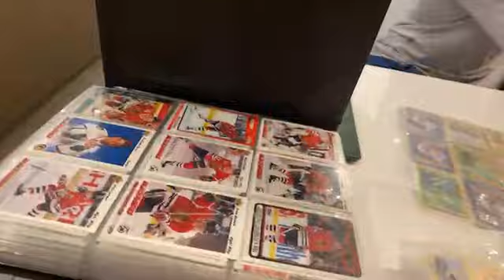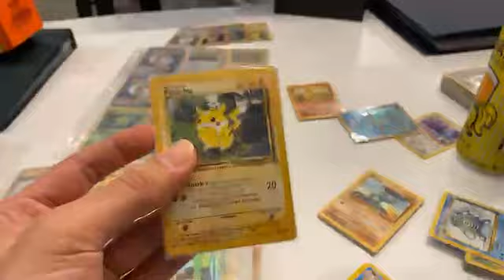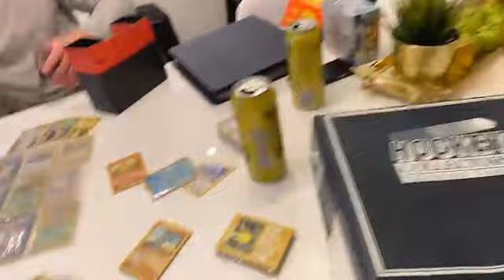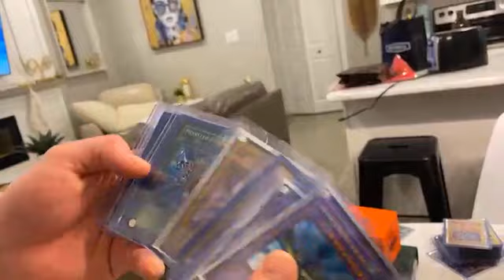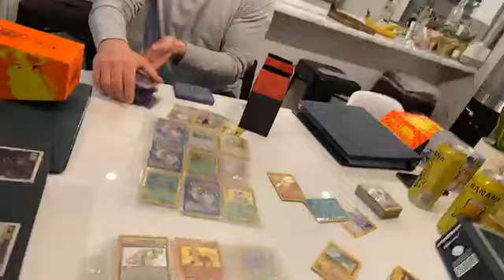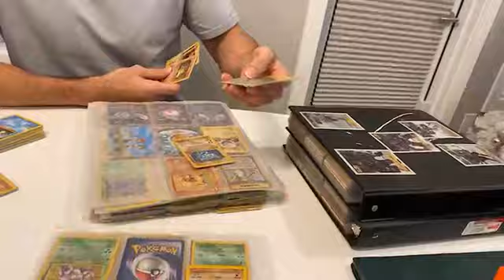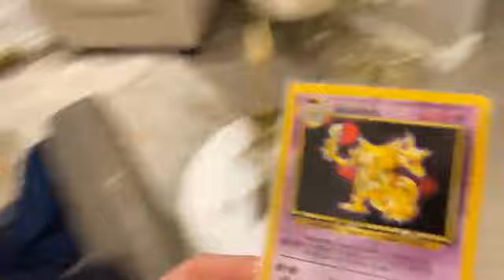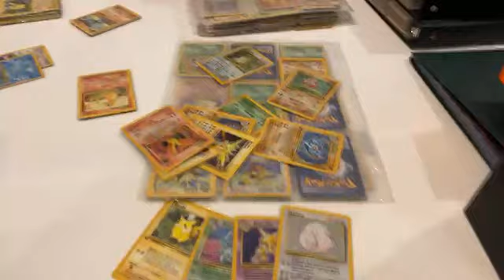Found Charizard PSA 10 in the basement!!! (Pokemon Trainers loving there Pokemon!!)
We found a Base set Charizard PSA 10 in the basement!!! (Pokemon Trainers loving there Pokemon!!)